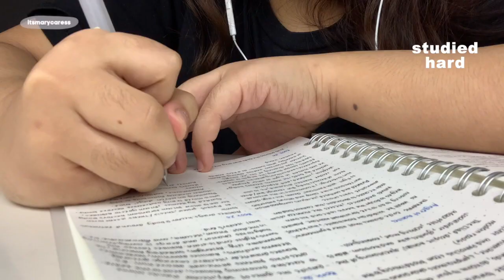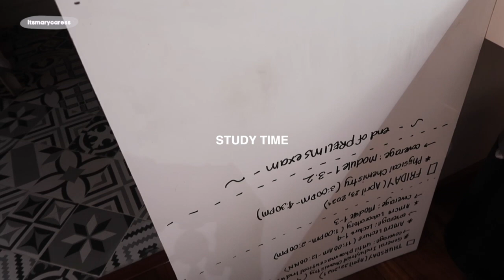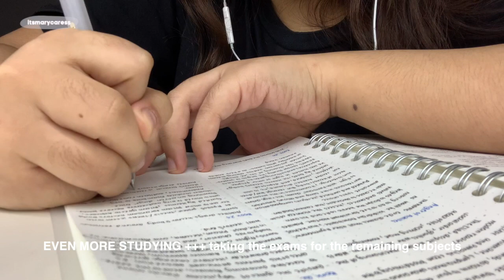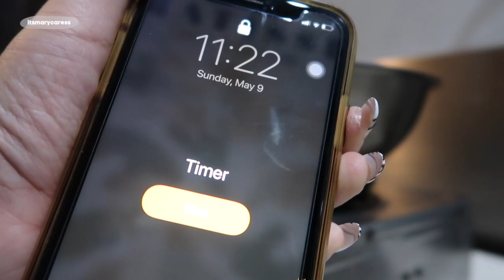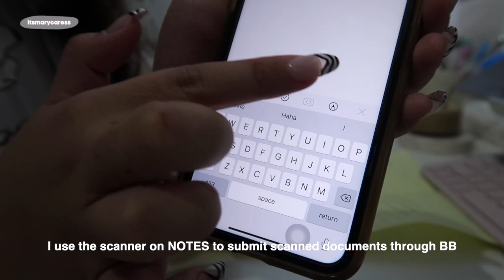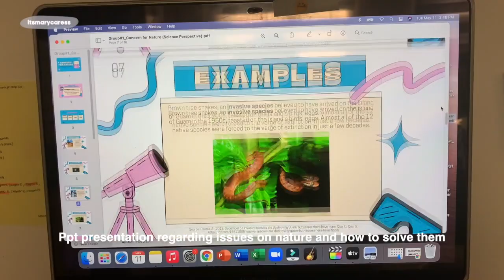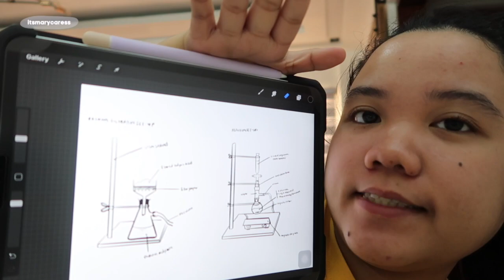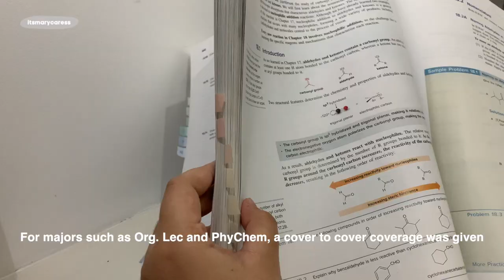Student Life ep.9: hardest semester 📚I ust chemistry student👩‍🔬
Hola, Hello, Annyeong! It's Mary Caress🤍

I'M BACK? watch until the end guys to know why i've been MIA✨🤍

Music🎵

instagram ➭ @maryxcaress
facebook page ➭ itsmarycaress